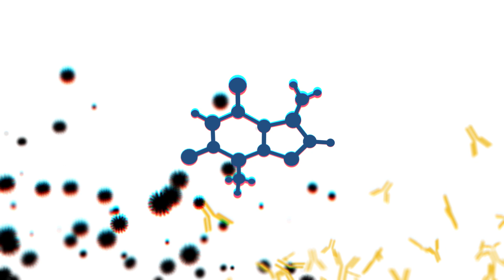Corona-vaccine: Derfor tager det så lang tid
Forskere i hele verden prøver at finde en vaccine mod corona, men hvorfor tager det så lang tid, og hvad er en vaccine egentlig? Bliver klogere i videoen.